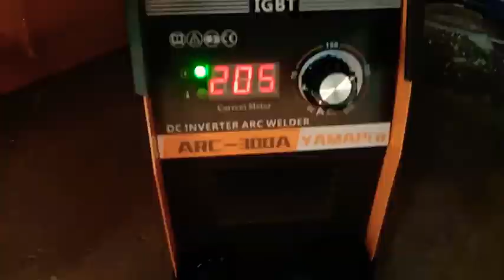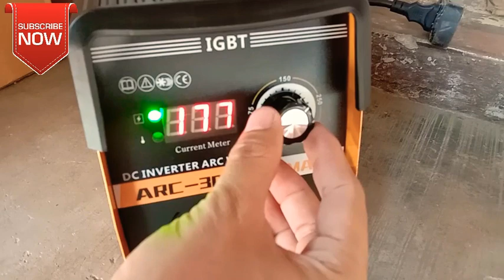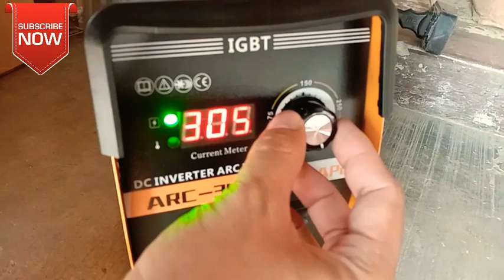YAMAPro Inverter Welding Machine ARC 300A Unboxing & Testing (Japan Technology)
YAMAPro ARC-300A DC Inverter Welding Machine
Japanese Technology

Specifications:
Model: ARC300
Rated input voltage: AC230±15% 50/60Hz
Rated input power: 32kva
Rated input current: 32A
Rated output: 220A/28V
welding current range: 10-300A
no-load voltage: 70V
Rated duty cycle: 30%@40°C
Efficiency: 85%
power factor: 0.70
protection class: IP21S
insulation class: F
Size: 410x165x300
Package Weight: 4.5